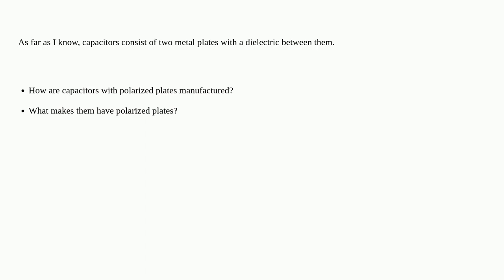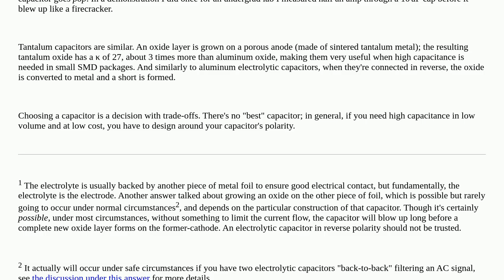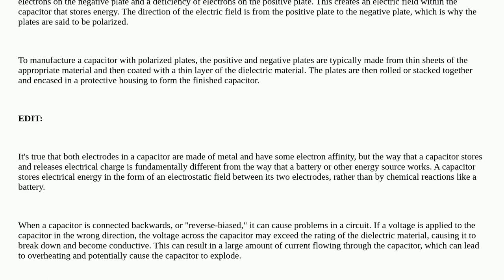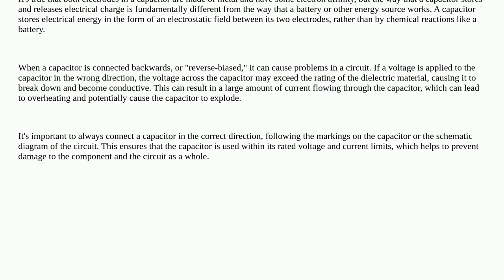What makes a capacitor polarized or non-polarized?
A special thanks goes out to the community

  capacitor